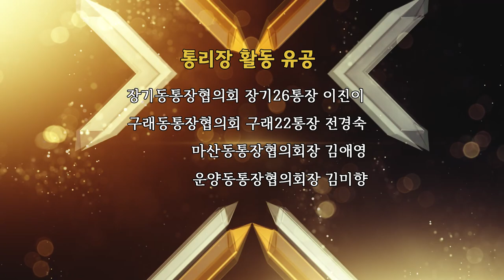2020 김포시청 종무식 언택트 시상식